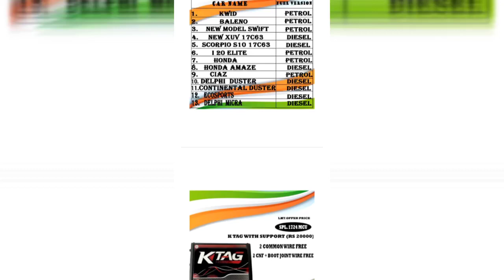KTAG,KTM BENCH ON TABLE WITH NEW UPDATED AVAILABLE WITH SUPPORT WHAT'S UP ME 9904475912,9811957078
Thank you for contacting Anand Auto Tech! Please let us know how we can help you.

Available  all types of scanner and programmer  with support  100% no any one customer  complain 😎👍🏻🇮🇳

🇮🇳Anandautotech 🇮🇳